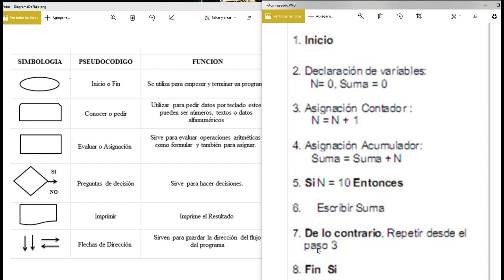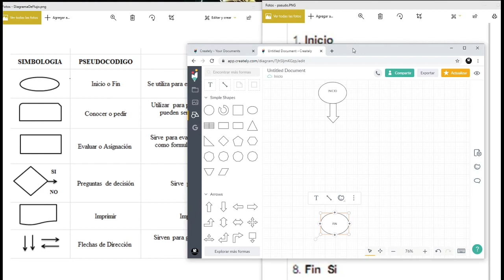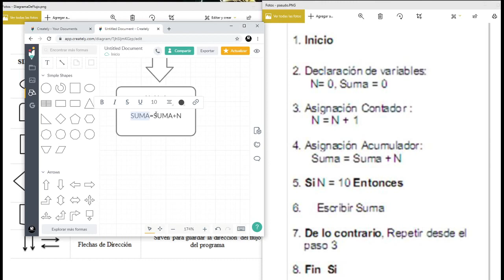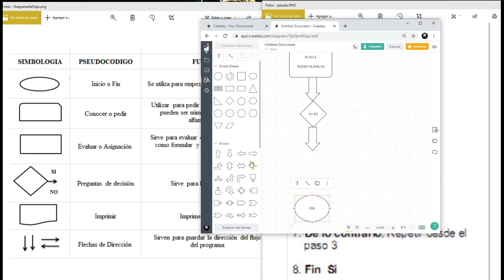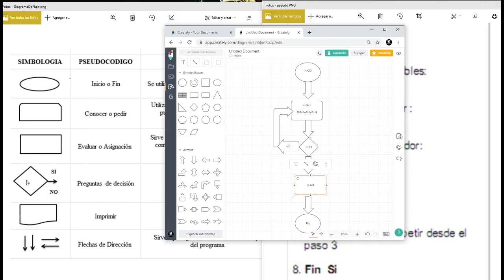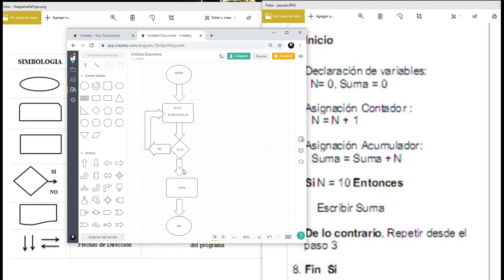04 Pseudocódigo y Diagrama de Flujo (Ejercicio 01) | Estructuras de Control en Java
⬛◼◾▪ CURSO ESTRUCTURAS DE CONTROL EN JAVA (ENFOQUE PRÁCTICO)▪◾◼⬛

⬛◼◾▪ MATERIAL ▪◾◼⬛